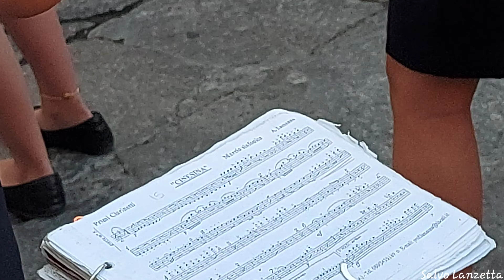CEFALÙ (PA) - MARCE ESEGUITE DAL COMPLESSO BANDISTICO "SANTA CECILIA" FESTEGGIAMENTI DI S. SALVATORE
CEFALU' (PA) - FESTEGGIAMENTI IN ONORE DI GESÙ SALVATORE.
MARCE SINFONICHE ESEGUITE DAL COMPLESSO BANDISTICO "SANTA CECILIA" - TRASFERIMENTO DELLE AUTORITA' CIVILI PRESSO LA BASILICA CATTEDRALE. (4K) 05/08/2022